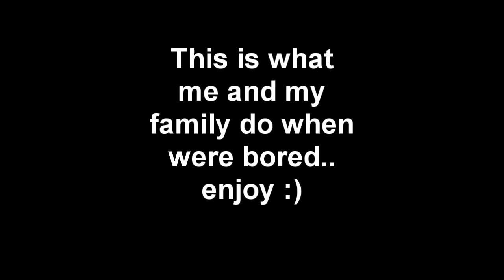John Holman And Robert Holman Arm Wrestling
Just me and my dad doing an arm wrestle, enjoy.